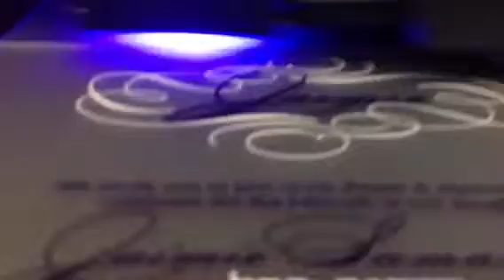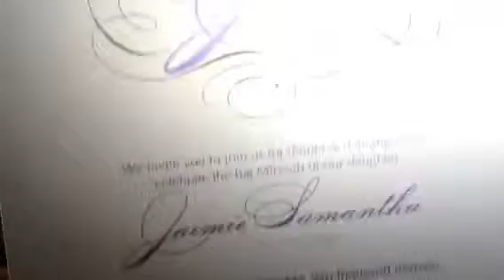Printing invitations with white ink